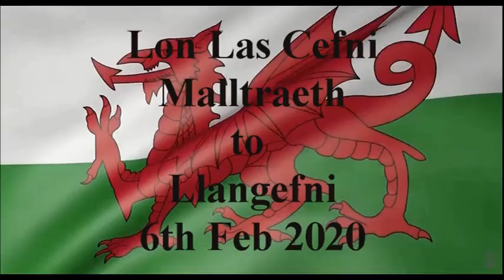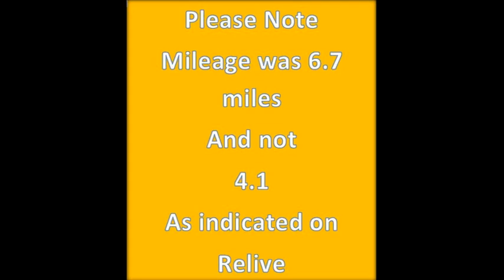Lon Las Cefni (Malltraeth to Llangefni).